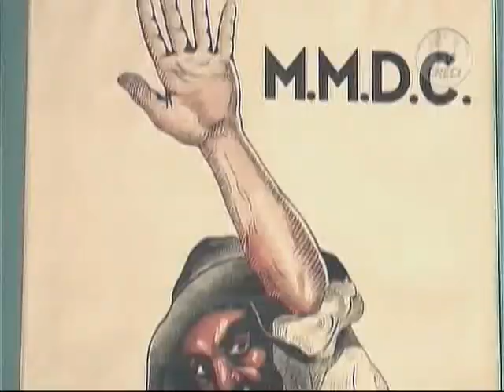MUSEU DO IPIRANGA (DICA DE LAZER)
Dica de Lazer produzido para o CRECI Informa, da TV CRECI-SP, no Museu Paulista, mais conhecido como Museu do Ipiranga.

Edição: Daniel Trevisan
Imagem: Daniel Trevisan
Sonorização: Daniel Trevisan
Apresentação e locução: Isadora Escorza
Vinheta de abertura: Alan Faquinetti
Produção: Isadora Escorza